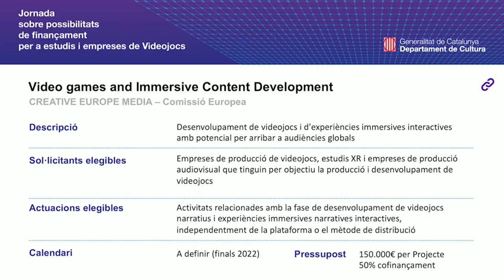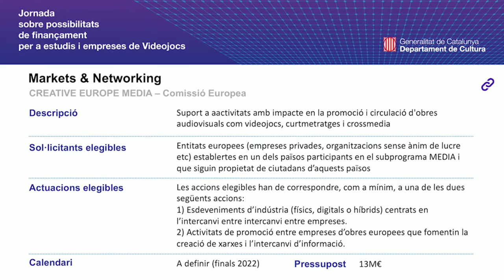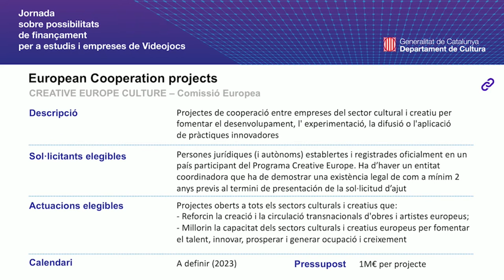Europa Creativa MEDIA i el suport al desenvolupament de videojocs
El passat 28 de setembre, es va dur a terme una jornada informativa sobre les possibilitats de finançament per a estudis i empreses de videojocs, organitzada per la Direcció General d'Innovació i Cultura Digital i l'Institut Català de les Empreses Culturals, de la mà del Servei de Desenvoluament Empresarial.
En el marc d’aquesta jornada, Àlex Navarro, coordinador Europa Creativa Desk – MEDIA Catalunya, va explicar els ajuts que ofereix el Programa Europa Creativa MEDIA per al desenvolupament de videojocs i contingut immersiu.